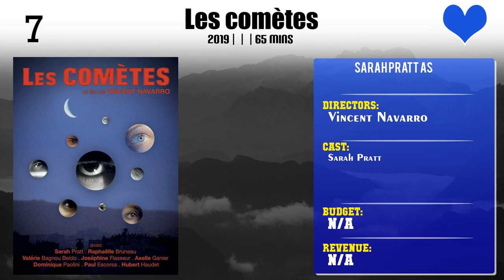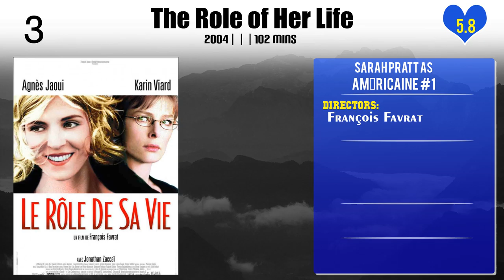Sarah Pratt Top 10 Movies of Sarah Pratt| Best 10 Movies of Sarah Pratt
Top 10 Movies of Sarah Pratt

Find the list of movies by Sarah Pratt you can find more information, movie trailers, posters, reviews, youtube links in below link.

Please Comment down your favorite movie of Sarah Pratt